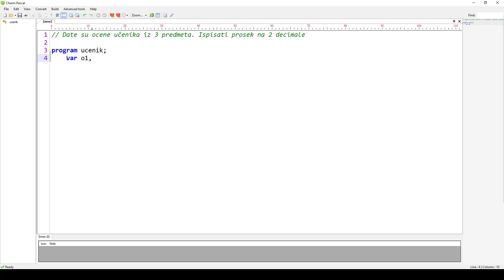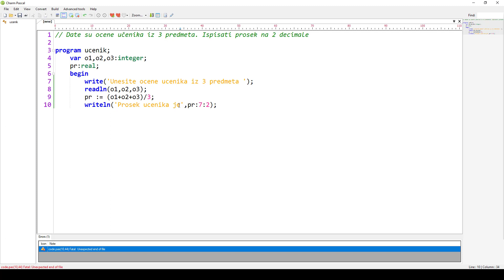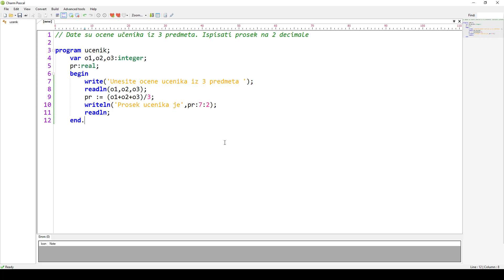Paskal tutorijal-Linijski-Z14-Date su ocene učenika iz 3 predmeta. Ispisati prosek na 2 decimale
Paskal tutorijal-Programiranje u Paskalu
Osnovna struktura Paskal program
Ulazne i izlazne naredbe (readln, writeln)